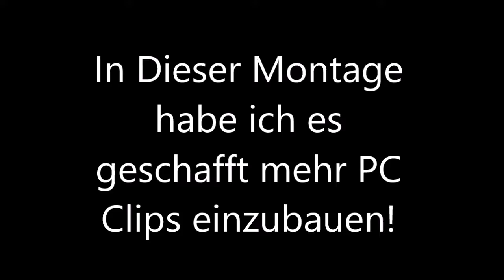Dead by Daylight Juke Montage #5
Dead by Daylight Juke Montage

Es hat dir gefallen?

Lass ein Like da 👍
Schreib ein Kommentar ✍

🤜Mein Discord🤛

Trete mein Discord bei um Nichts zu Verpassen!